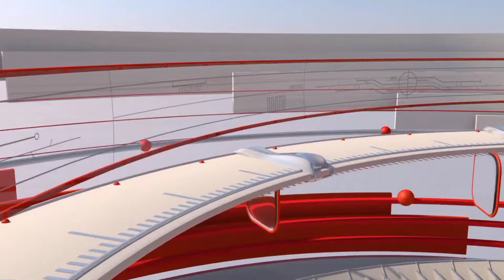સરદાર સરોવર ડેમ નું પાણી પાઇપ લાઇન દ્વારા દાંતીવાડા ડેમમાં આવ્યા નવા નીર// dantiwada dam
બનાસ નદીમા પાણી છોડવાની શક્યતા
દાંતીવાડા ડેમ ના લાઈવ સામાચાર
લાઈવ બનાસ live 2023
દાંતીવાડા ડેમ લાઈવ 2024

banas nadi
banas nadi live
dativada dem 2023
Dantiwada dam live
dantiwada dam
dantiwada dem 2023
datiwada dam status
datiwada dam live samachar
dantiwada dam mini chaupati
dantiwada dam news today
dantiwada dam 2017
dantiwada dam na taja samachar
dantiwada dam na live samachar
dantiwada dam live
dantiwada dam live 2023
dantiwada dam
dantiwada dam ma aavya  nava nir 2023
dantiwada oppu recipe in kannada
dantiwada live
dantiwada banas nadi
banas nadi live
banas nadi live  2023
banas nadi ma aavya nava nir
banas nadi by subhash charan
banas nadi ki sahayak nadiyon ki trick
banas nadi ka udgam sthal
banas nadi 2017
banas nadi ki sahayak nadiya
dantiwada dam live 2024

Dantiwada dam 2024
Banas nadi 2024
Dantiwada dam live samachara 2024
Banas nadi laive samachara 2024
dantiwada dam Today
Banas nadi today
Dantiwada dam live
Banas nadi live
Banas nadi live 2024

બનાસ નદી
બનાસ નદી લાઈવ
દાંતીવાડા ડેમ ના લાઈવ સમાચાર 2024
banas nadi live
દાંતીવાડા લાઈવ
બનાસ નદી 2024
dantewada dam
dantiwada live
ધરોઈ ડેમ ના સમાચાર 2024
dantiwada dam live
dantiwada dam
દાંતીવાડા ડેમ 2024
દાંતીવાડા ડેમ
દાંતીવાડા ડેમ ના સમાચાર
banas nadi
banas nadi live
dantiwada dam 2024
દાંતીવાડા ડેમ ના તાજા સમાચાર
દાંતીવાડા ડેમ
Dantiwada dam vlog
2024 nadi
banas nadi
banas nadi gujrat
nature scenery easy drawing
beautiful night nature video
rain beautiful nature
dantiwada bsf camp
monsoon special new recipe
nature rivar video
beautiful waterfall video